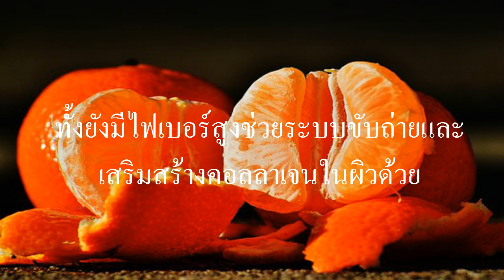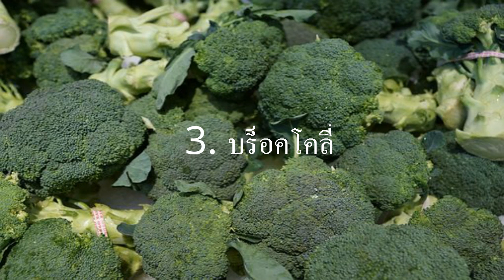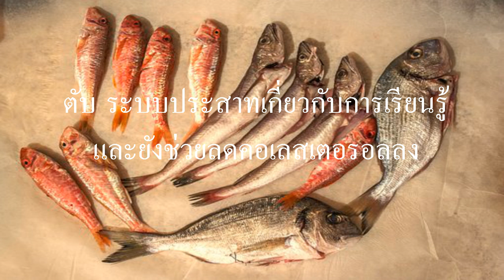9 อาหาร(Foods)...ที่ควรกินทุกวัน กินแล้วสุขภาพดี(good health) ห่างไกลหมอ หามาทานกันเลย [lnwHealth]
แชร์เก็บไว้เลย! 9 อาหาร(Foods)...ที่ควรกินทุกวัน กินแล้วสุขภาพดี(good health) ห่างไกลหมอ หามาทานกันเลย

(ภายใต้ Creative Commons CC0 Public Domain
สำหรับใช้ในเชิงพาณิชย์ได้ฟรี